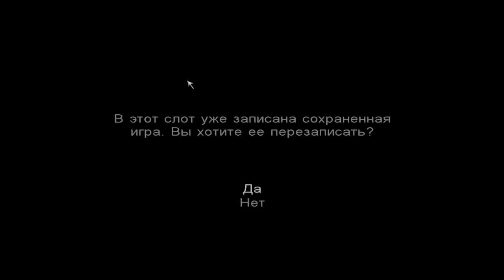Call of cthulhu dcote часть 8